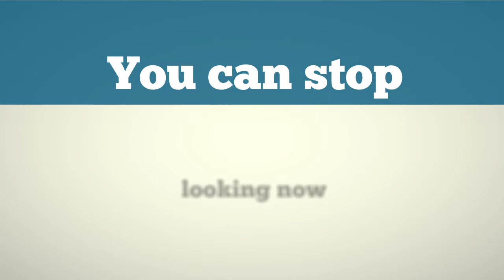fridge repairs jamaica wi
When it comes to  appliance repairs in Jamaica...

You have probably been searching online for...

- AC servicing Jamaica

- Fridge Servicing Jamaica

- fridge repairs Jamaica

- Kitchen cleaning Jamaica

- Kitchen maintenance Jamaica

If you are looking for the best, you will find everything you need. We can help you. We offer...

- re-gas air conditioner units

- repair fridge motors

- re gas fridges

- deep clean stoves and cold rooms

- repair blenders, fridges, deep freezers and ovens

You can stop struggling with fridges that are not cooling properly... so you will be able to get your appliaces repaired in the shortest time possible and at an affordable cost with a repair guarantee..